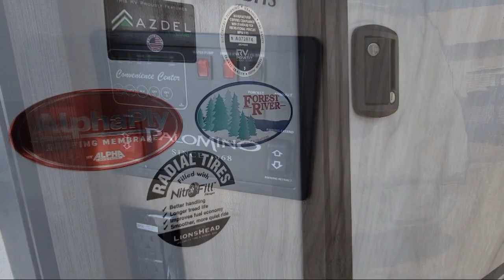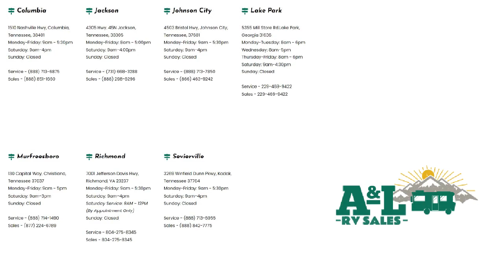2022 Palomino PaloMini 189BHS Sevierville Knoxville Maryville Morristown Dandridge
2022 Palomino PaloMini 189BHS Stock Number: PO6364 Vin:4X4TPAU16NN056840.

Dandridge.